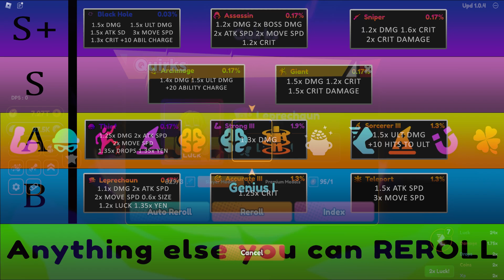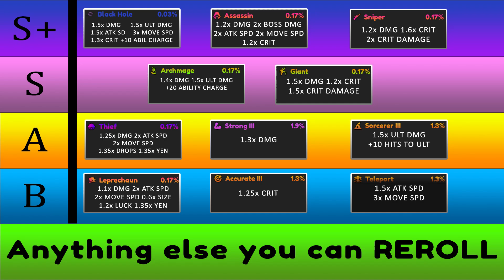Updated QUIRKS TIERLIST & BEST Quirk COMBOS | Anime Champions | Update 1